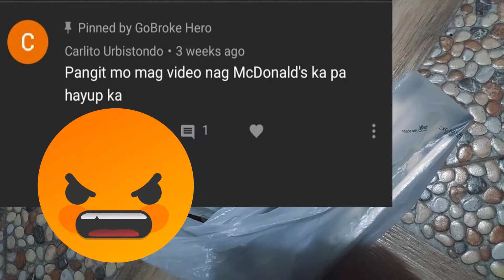Cartimar Haul: Anubia Nana, Nerite Snail, Pear scale Goldfish